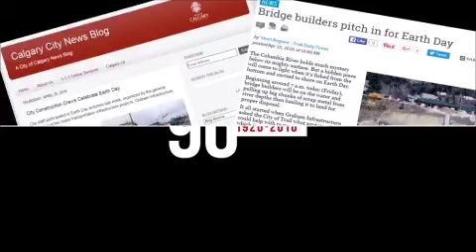Infrastructure Environment Day 2016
Being future-focused requires Graham’s leaders to be cognizant of the impacts of the present. On Earth Day this year, April 22, for the first time ever, Graham’s Infrastructure division introduced Environmental Day in order to bring greater awareness to the importance of environmental practices.

With the theme of “Reducing our Carbon Footprint,” Infrastructure teams across the Company put down their hammers and participated in clean-up activities near their project sites. In many cases, our clients attended and spoke about why environmental practices were important to their organization, and even helped with clean-up efforts.

Check out the video to see the Graham Infrastructure teams in action.